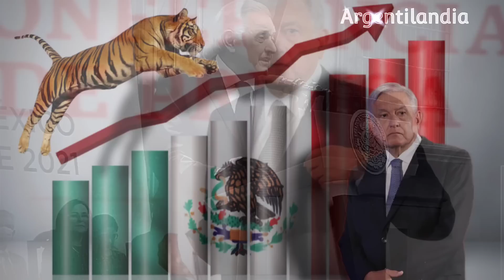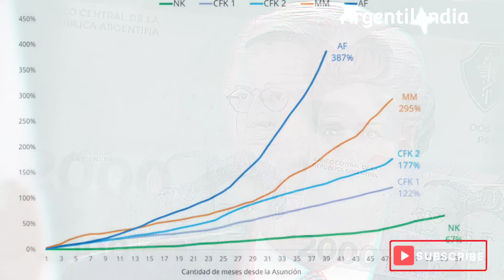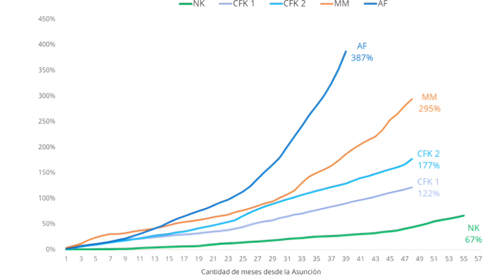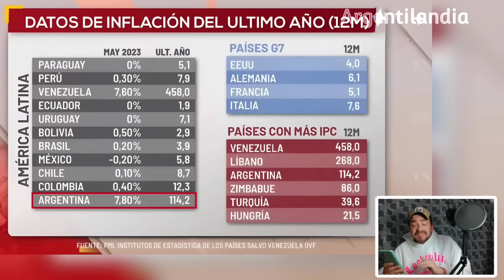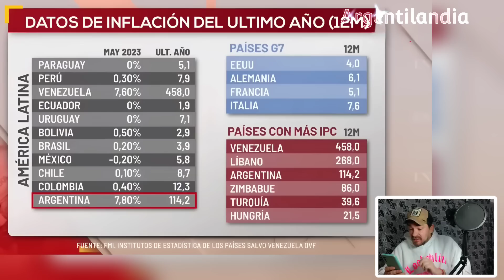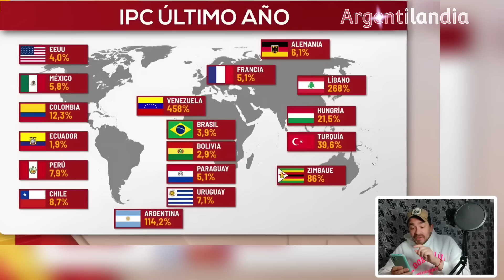ASI REACCIONA UN ARGENTINO AL CONOCER EL PESO MEXICANO Y NO PUEDE CREER COMO AMLO LOGRA ESTO!